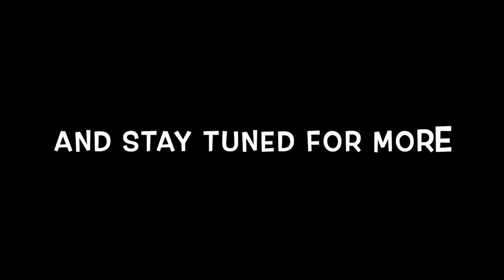Rural Tennessee from Above: Exploring Clarkrange, Tennessee with DJI Air 3 2nd Flight Beginner Drone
Welcome to "Rural Tennessee from Above: Exploring Clarkrange, Tennessee with DJI Air 3"! Check out an exhilarating aerial journey from above the charming rural landscapes of Clarkrange, Tennessee, captured with the incredible DJI Air 3 drone.

In this video,  you 'll take a captivating tour of our picturesque community, showcasing stunning aerial views of iconic landmarks such as the Clarkrange High School, South Fentress hills and valleys, and the bustling Highway 127 where the HWY 127 Corridor sale happens every year (worlds longest yard sale.

Whether you're a longtime resident or a curious visitor, this video offers a fresh perspective on our beloved community and inviting you to explore several landmarks from a new vantage point. So sit back, relax, enjoy a breathtaking aerial adventure through the heart of Clarkrange, Tennessee.

Join us as we celebrate the beauty of rural Tennessee and the endless possibilities of aerial exploration with the DJI Air 3. Let's take flight together!